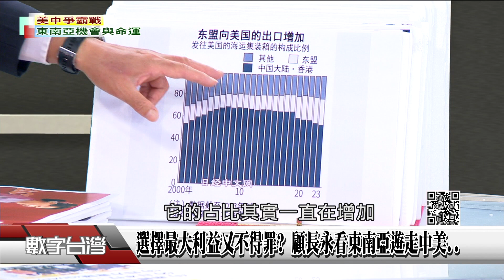精彩片段》菲律賓選邊美!墨西哥竟受益大?印尼一帶一路不妙?印度股市受益美加持 東協成廉價勞力供應國態勢顯?